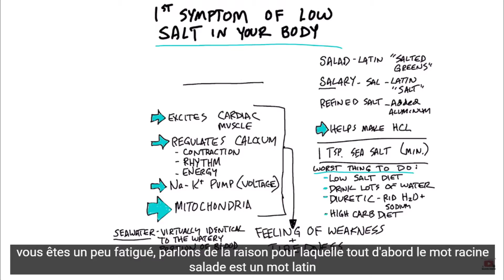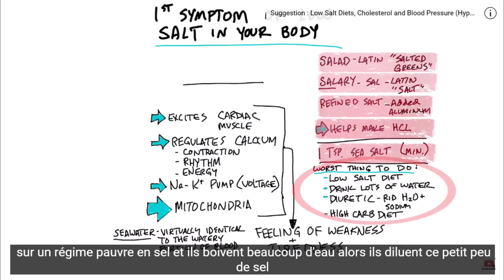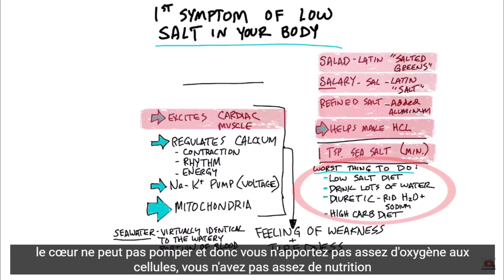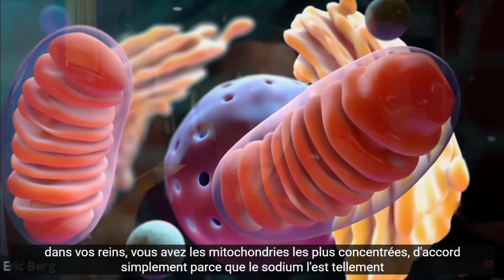Savez-vous le 1er symptôme d’une carence en sodium ? Dr Eric Berg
Horodatages:
0:00 Le premier symptôme d’une carence en sel
1:20 De combien de sel avez-vous besoin ?
2:07 Que faire des symptômes de faible teneur en sodium
2:50 Pourquoi le sodium soutient votre énergie
4:53 Comment mettre votre système immunitaire à l’épreuve des balles (cours gratuit !)

Dans cette vidéo, nous allons parler du premier symptôme d’une carence en sel. Le premier symptôme d’une carence en sodium est de se sentir faible ou fatigué.

Anecdotes : Salade en latin signifie légumes salés. Salaire en latin signifie sel.

Vous ne devriez jamais consommer de sel raffiné. Au lieu de cela, avoir du sel de mer organique. Le sel raffiné ne contient que du chlorure de sodium — il ne contient pas les autres minéraux essentiels.

Un rôle du sodium dans le corps est de créer de l’acide chlorhydrique (HCL) pour aider à digérer les protéines, décomposer les minéraux et tuer les pathogènes. Beaucoup de gens sont faibles en HCL parce qu’ils ne consomment pas assez de sel.

La personne moyenne a besoin d’un minimum de 1 c. à thé de sel de mer par jour. Si vous faites de l’exercice ou du keto, vous aurez besoin de plus que cela.

Les régimes alimentaires faibles en sodium qui vous font boire beaucoup d’eau peuvent diluer le sel et le rincer de votre corps, vous laissant déficient en sodium. En outre, un régime riche en glucides peut vous amener à conserver le sodium dans les mauvais endroits.

Si vous remarquez que vous vous sentez faible ou fatigué, essayez d’augmenter votre taux de sodium et de voir si les problèmes disparaissent.

Une poudre d’électrolyte peut aider à reconstituer votre sodium et d’autres électrolytes.

Le sodium est crucial pour les niveaux d’énergie normaux parce qu’il…
• Excite le muscle cardiaque
• Régule le calcium
• Participe à la pompe sodium-potassium
• Est essentiel pour créer de l’énergie dans les mitochondries

Un dernier fait amusant : l’eau de mer est pratiquement identique à la portion aqueuse de votre sang!

En résumé, assurez-vous d’avoir suffisamment de sodium dans votre alimentation en ayant au moins une cuillère à thé de sel de mer organique par jour pour soutenir des niveaux d’énergie sains et d’autres symptômes faibles en sodium.